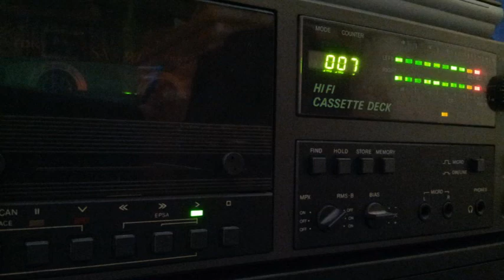[Tape 469] Mixtape 15 [side B]